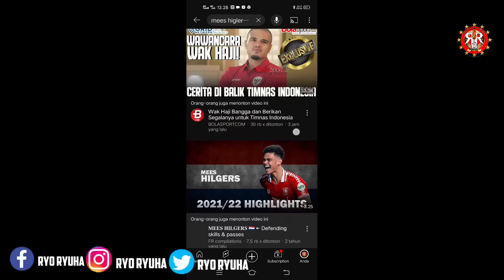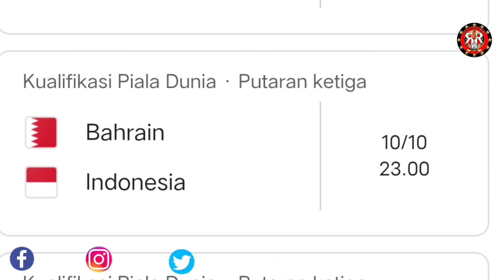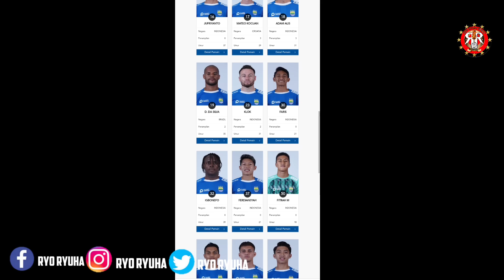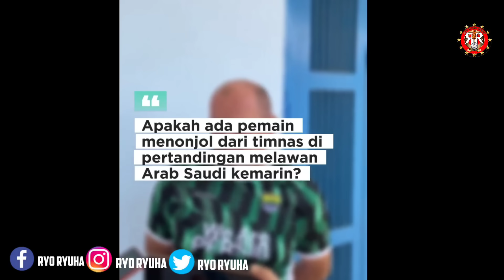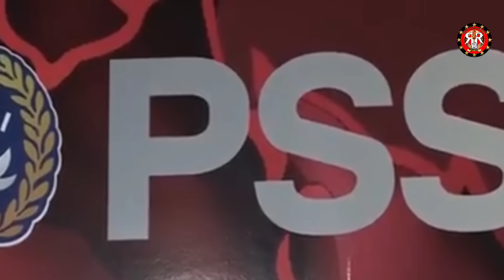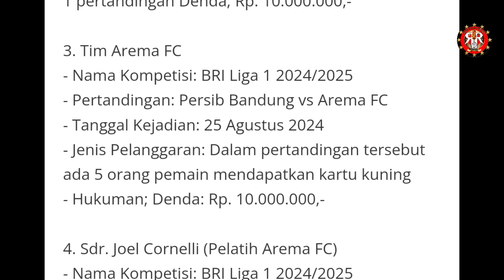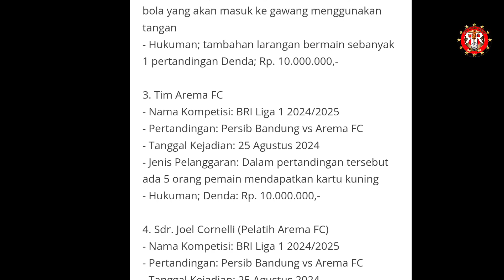Maarten Paes PERSIB, Ragnar PERSIJA? 🤔Mees Higlers & Eliano Main Lawan Australia?🤔Berita Liga 1 & 2